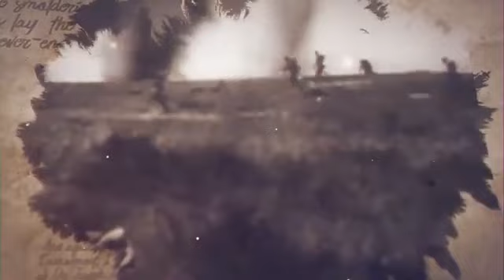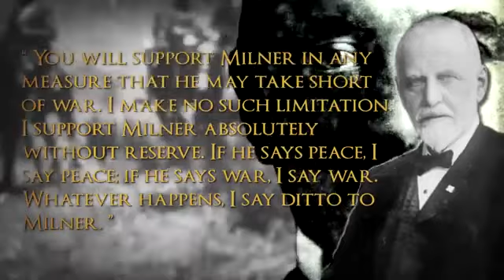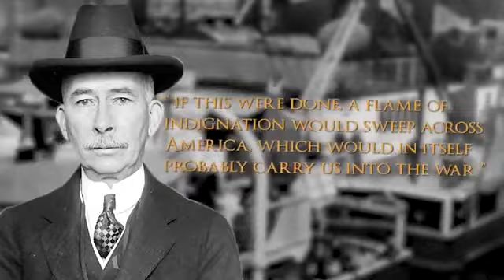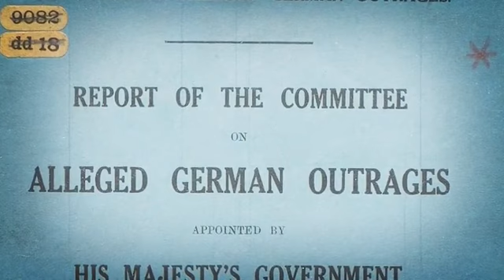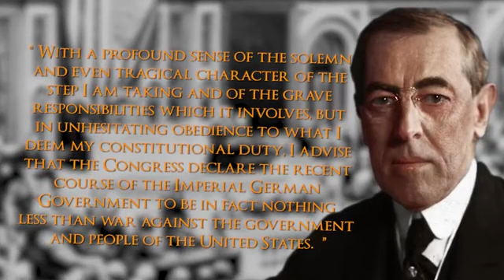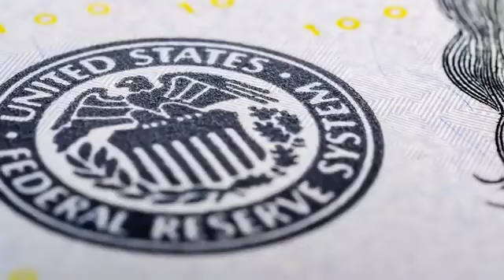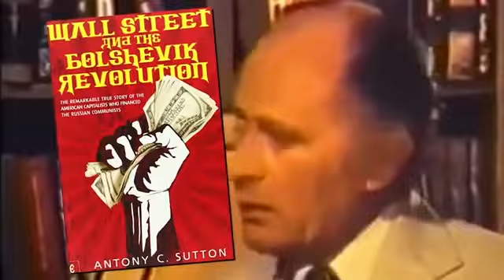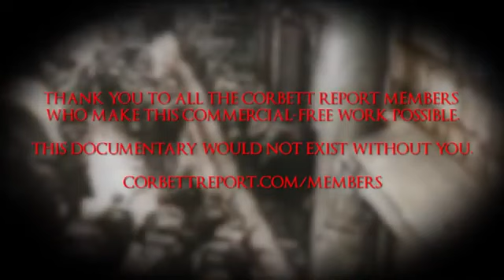The WWI Conspiracy (thecorbettreport.com)